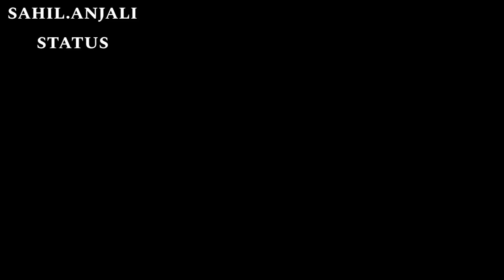O ᴹᴬ ᴼ ᴹᴬ 🌺ᵂᴴᴬᵀsᴬᴾᴾ sᵀᴬᵀᵁs ᴠᴵᴰᴱᴼ 2020 Bʸ sᴬᴴᴵᴸ Aᴺᴶᴬᴸᴵ sᵀᴬᵀᵁs 🌼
Hello Guys.
Today i will tell you About happy Navratri status download.
THANKS AND LOVE BʸsᴬᴴᴵᴸAᴺᴶᴬᴸᴵsᵀᴬᵀᵁs 🌼

Tune mujhe bulaya mata rani
Mata rani special
Jai mata di status
Navratri special
Mata rani status
Mata rani special
2020 navratri status
Navratri status
Navratri special
Mata rani status
Happy navratri
Mata rani special
2020 navratri status
Navratri status
Navratri special
Mata rani status
Happy navratri
Mata rani special
2020 navratri status